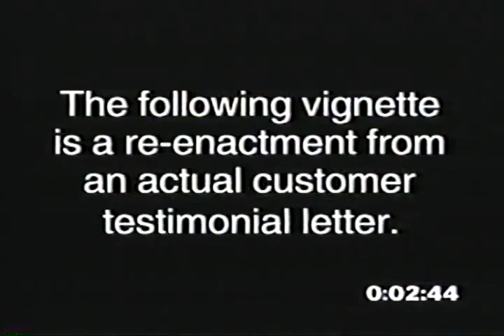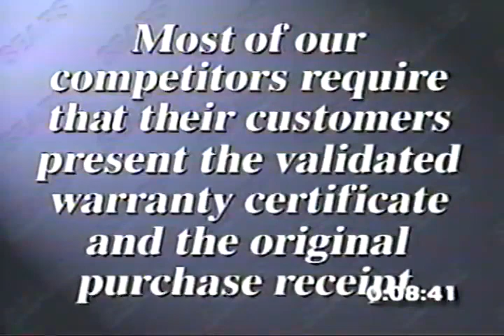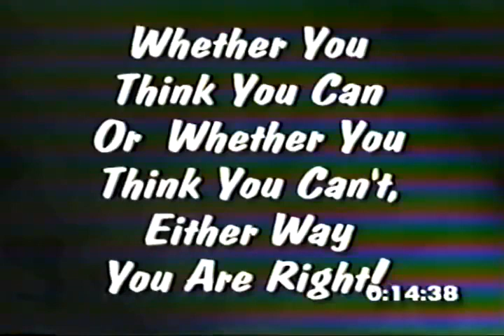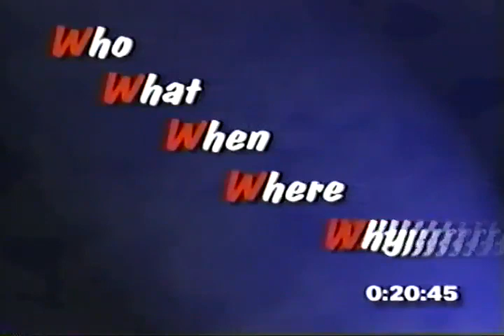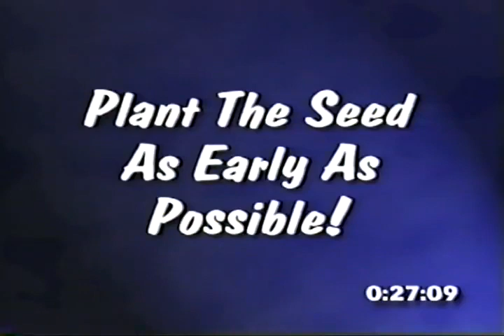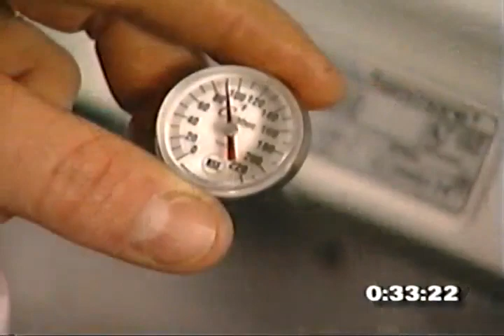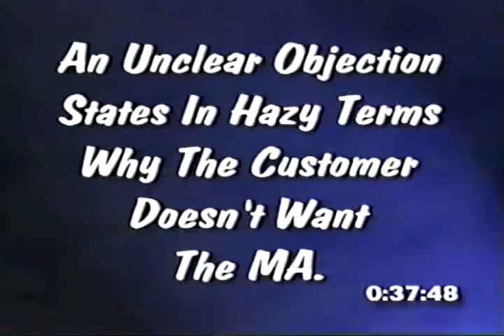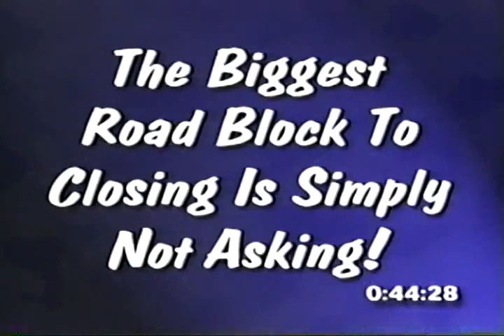)SEARS Appliance Sales Training 98